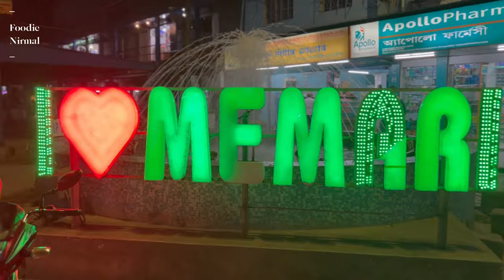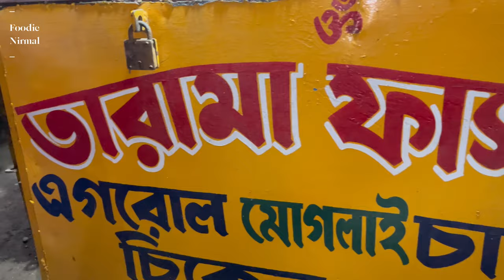OMG! Less Than $ 1 💰Street Food | Cheapest Chawmein Selling in Memari | Chicken Pakoda Just 🤤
Hey I'm Foodie Nirmal,
I Love 😍Eating Food 😋 & Travel 🧳 Around The World 🌍.
Food is the reason you should travel 🧳, and on my channel you'll watch videos 📷 about delicious street food 🍎.
You'll find street food videos📷, travel vlogs🧳, and fun 🥳
I hope you're ready for a delicious food adventure! 😃
Only You have to do just few things 👇🏻

Thank you 😘 for your Love ❤️ and Support 🤗 in Advance